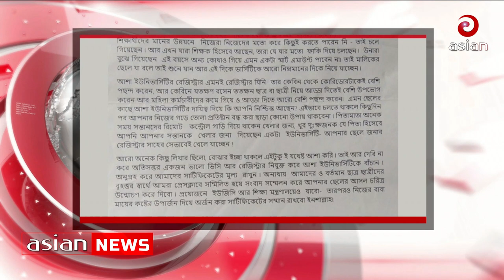আশা ইউনিভার্সিটির শিক্ষার্থীদের ভিডিও ভাইরাল | Video of Asha University students goes viral